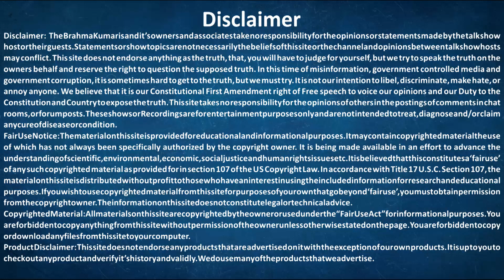நவராத்திரி சிறப்பு | சகோ . பி. கு. செந்தாமரை | பிரம்மா குமாரிகள், மதுரை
நவராத்திரி சிறப்பு -
சகோ . பி. கு.  செந்தாமரை | பிரம்மா  குமாரிகள், மதுரை